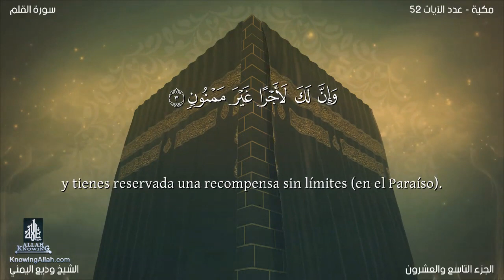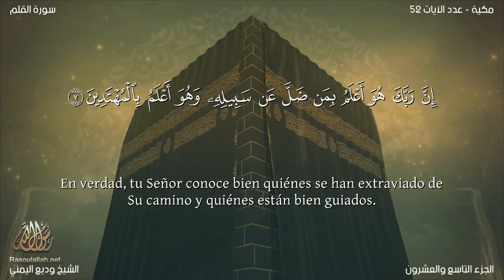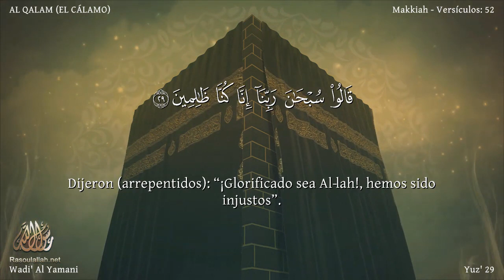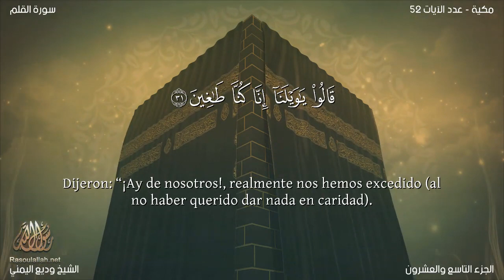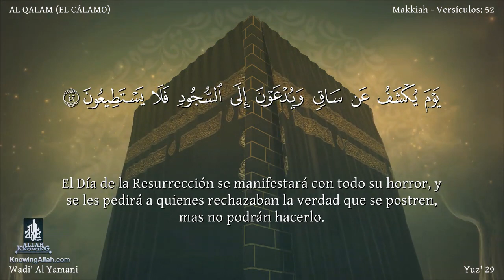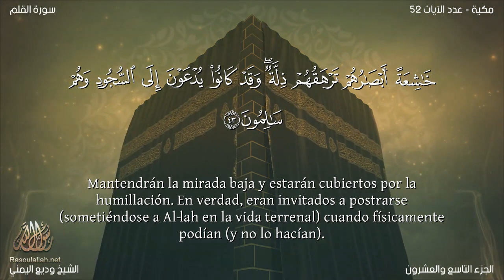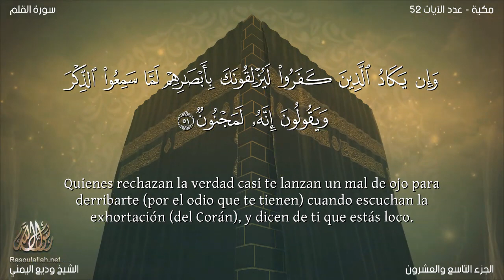El coran en Español 68 Sura AL QALAM wadi' al yamany Traducción española latinoamericano